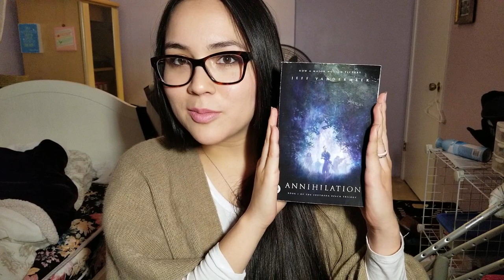Hello hi excuse my messy bed and crutches